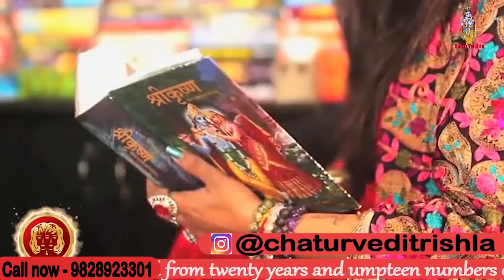मनचाहा वर पाने के उपाय | Manchaha Var Pane Ke Upay | Pati Prapti Upay | astro trishla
मनचाहा वर पाने के उपाय | मनचाहा विवाह मात्र 3 महीने में करे बुधवार का उपाय | मनचाहा प्यार पाने के उपाय | Manchaha Var Pane Ke Upay | Pati Prapti Upay | astro trishla | Mangal Dosh nivaran Mantra patipatni | SARTHI

ॐ जय श्री कृष्णा ॐ
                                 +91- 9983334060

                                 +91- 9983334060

ज्योतिष एक छद्म विज्ञान है जो खगोलीय पिंडों की गति और सापेक्ष स्थिति का अध्ययन करके मानव मामलों और स्थलीय घटनाओं के बारे में जानकारी प्राप्त करने का दावा करता है। [1] [2] [3] [4] ज्योतिष को कम से कम दूसरी सहस्राब्दी ईसा पूर्व का माना गया है, और इसकी जड़ें मौसमी बदलावों की भविष्यवाणी करने और दिव्य संचार के संकेतों के रूप में आकाशीय चक्रों की व्याख्या करने के लिए उपयोग की जाने वाली कैलेंडर प्रणालियों में हैं। [5] कई संस्कृतियों ने खगोलीय घटनाओं को महत्व दिया है, और कुछ - जैसे कि हिंदू, चीनी और माया - ने खगोलीय टिप्पणियों से स्थलीय घटनाओं की भविष्यवाणी करने के लिए विस्तृत प्रणाली विकसित की है। पश्चिमी ज्योतिष, सबसे पुरानी ज्योतिषीय प्रणालियों में से एक है, जो अभी भी उपयोग में है, इसकी जड़ें 19वीं-17वीं शताब्दी ईसा पूर्व मेसोपोटामिया में खोजी जा सकती हैं, जहां से यह प्राचीन ग्रीस, रोम, अरब दुनिया और अंततः मध्य और पश्चिमी यूरोप में फैल गई। समकालीन पश्चिमी ज्योतिष अक्सर कुंडली की प्रणालियों से जुड़ा होता है जो किसी व्यक्ति के व्यक्तित्व के पहलुओं की व्याख्या करने और खगोलीय पिंडों की स्थिति के आधार पर उनके जीवन में महत्वपूर्ण घटनाओं की भविष्यवाणी करने के लिए होता है; अधिकांश पेशेवर ज्योतिषी ऐसी प्रणालियों पर भरोसा करते हैं।[6]: 83

अपने पूरे इतिहास में, ज्योतिष को एक विद्वतापूर्ण परंपरा माना जाता था और अकादमिक हलकों में आम था, अक्सर खगोल विज्ञान, कीमिया, मौसम विज्ञान और चिकित्सा के साथ घनिष्ठ संबंध में। [7] यह राजनीतिक हलकों में मौजूद था और साहित्य के विभिन्न कार्यों में इसका उल्लेख किया गया है, दांते एलघिएरी और जेफ्री चौसर से लेकर विलियम शेक्सपियर, लोप डी वेगा और काल्डेरोन डे ला बार्का तक। 19वीं शताब्दी के अंत और वैज्ञानिक पद्धति को व्यापक पैमाने पर अपनाने के बाद, शोधकर्ताओं ने ज्योतिष को सैद्धांतिक[8]: 249,  [9] और प्रयोगात्मक आधारों,[10][11] दोनों पर सफलतापूर्वक चुनौती दी है और इसे दिखाया है कोई वैज्ञानिक वैधता या व्याख्यात्मक शक्ति नहीं है। [6] इस प्रकार ज्योतिष ने अपनी अकादमिक और सैद्धांतिक स्थिति खो दी, और 1960 के दशक में पुनरुत्थान शुरू होने तक इसमें आम धारणा काफी हद तक कम हो गई है।